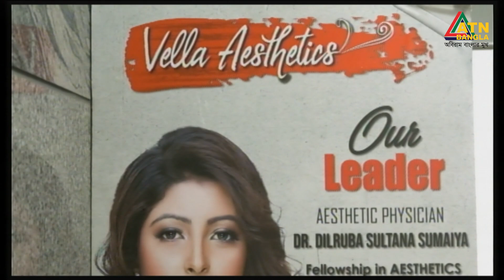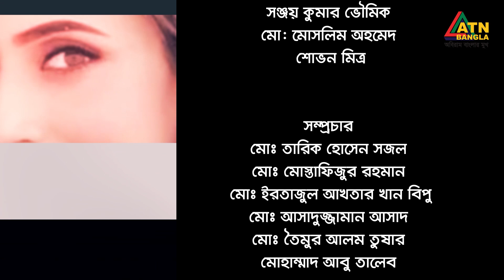লাইফ স্টাইল শো "লাইফ এন্ড বিউটি" Life & Beauty | Dr. Dilruba Sumaiya | Vabna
লাইফ স্টাইল শো "লাইফ এন্ড বিউটি" Life & Beauty | Dr. Dilruba Sumaiya | Vabna | ATN Bangla Program | 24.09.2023 |